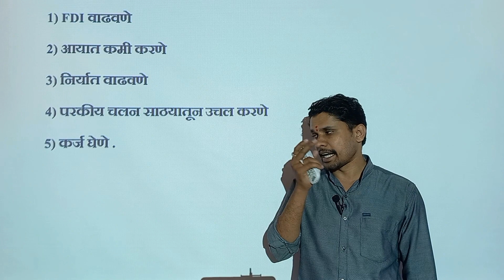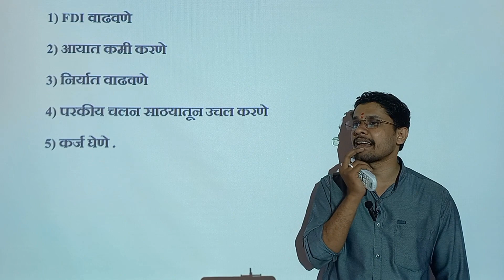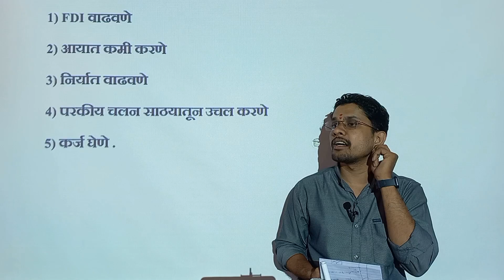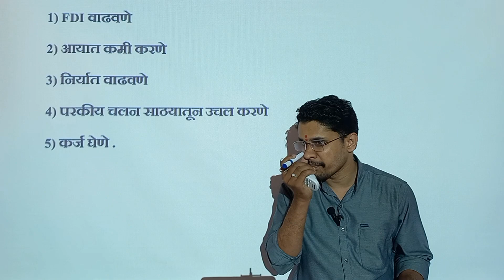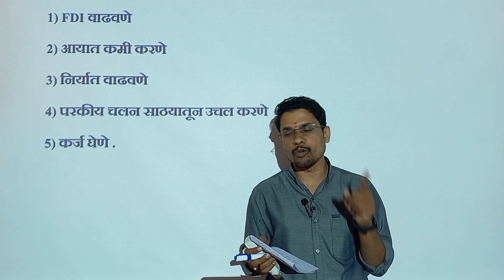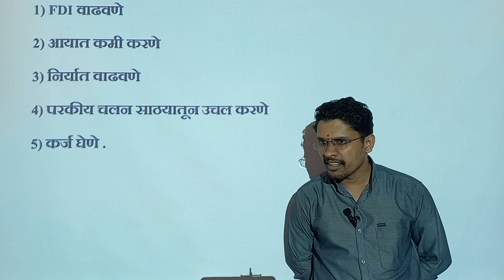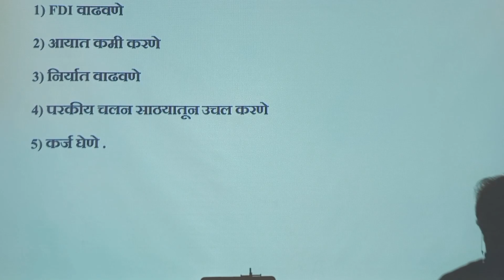upsc mpsc profpankajsir viral trending motivation economyforupsc economia